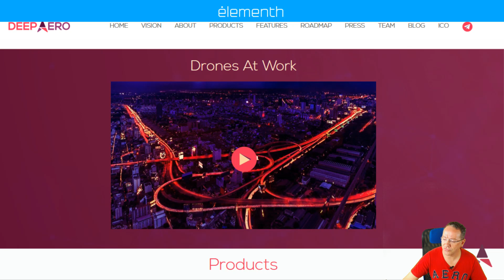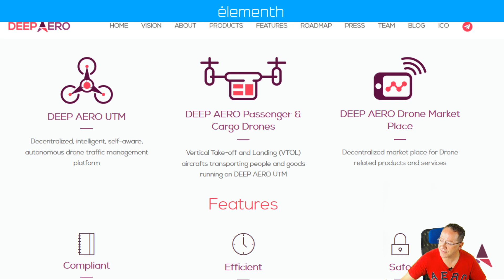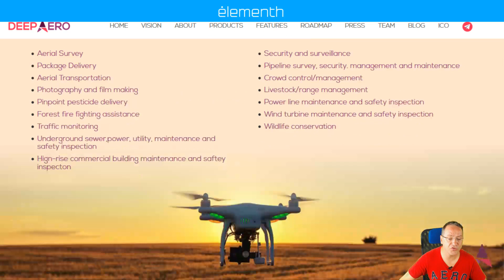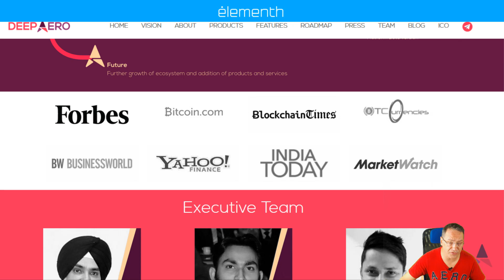Deep aero, está construindo uma economia de drones autônomos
DEEP AERO, está construindo uma economia de drones autônomos alimentada por AI & Blockchain. A idéia é mudar completamente o sistema de transporte urbano, trazendo a demanda de aviação e entrega de carga ao seu alcance.